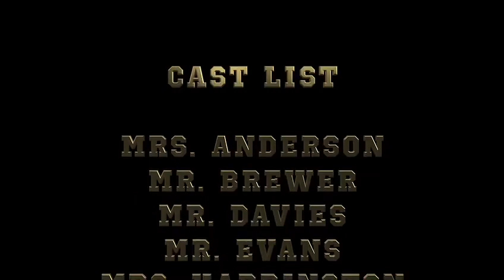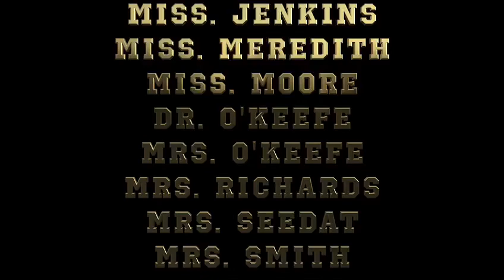2 May 2020